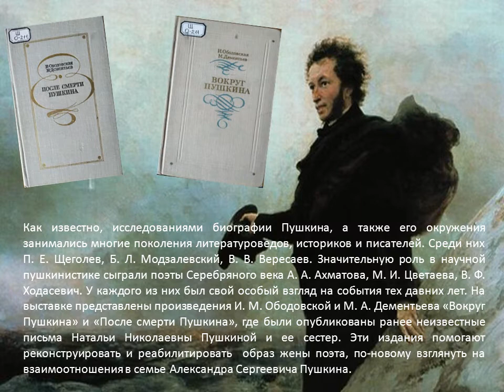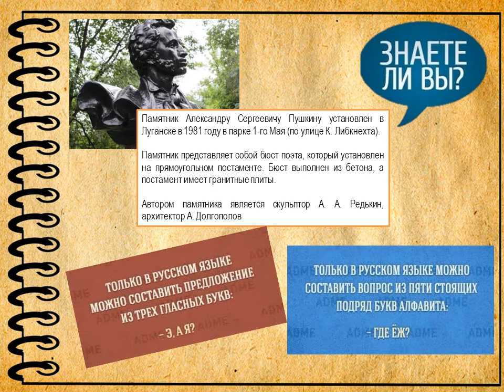Презентация Пушкин А. С.